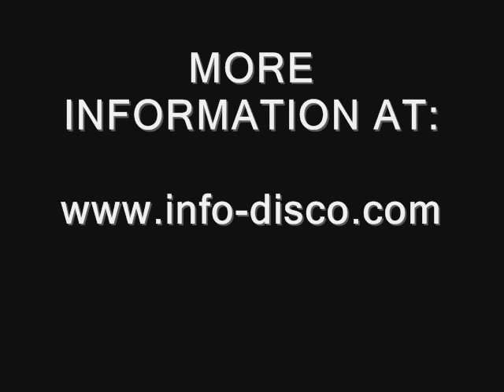RED LORRY YELLOW LORRY - The Rise